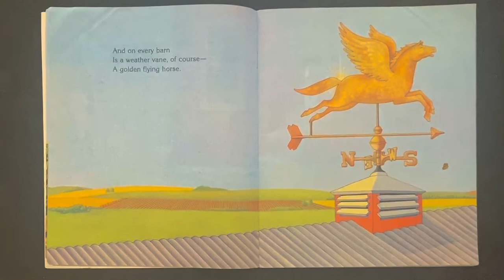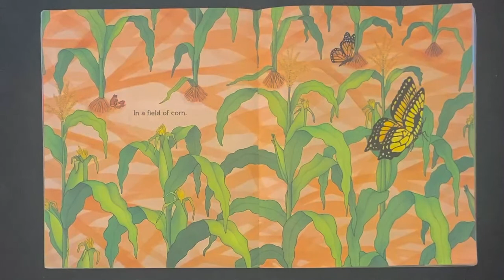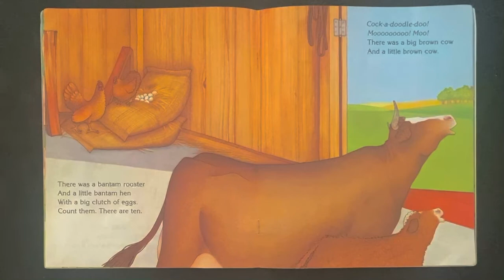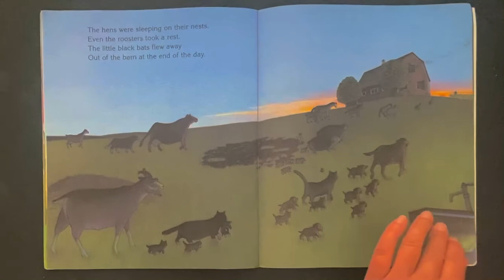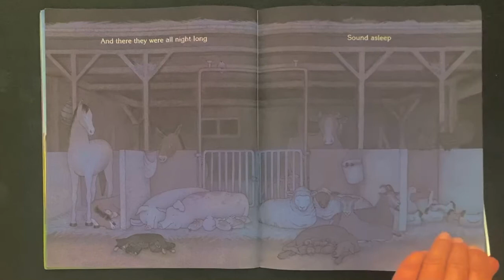Big Red Barn - Animal Sounds - Read Aloud